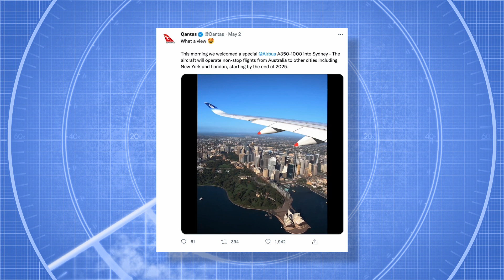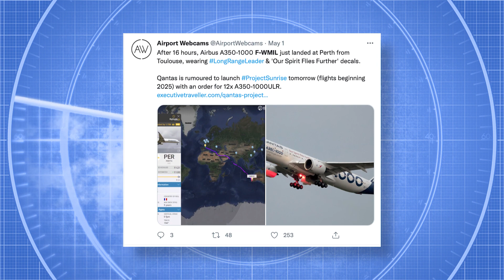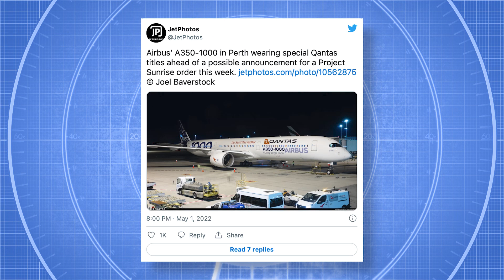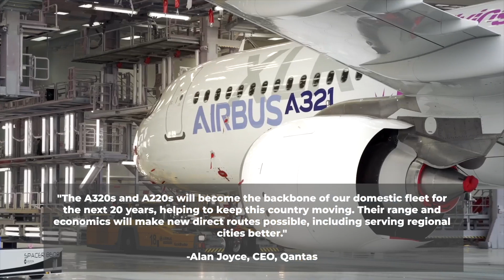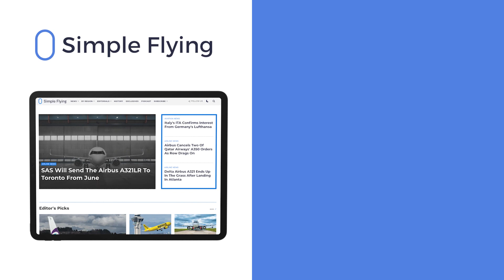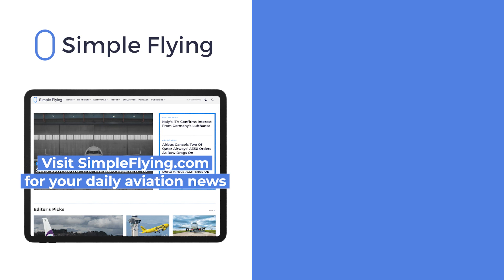Big Airbus Order As Qantas Greenlights Project Sunrise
After multiple diversions and delays, Qantas' ambitious Project Sunrise got the official green light on Monday morning. Airline CEO Alan Joyce made the announcement in Sydney alongside a prototype Project Sunrise plane, an A350-1000 featuring Qantas livery specially flown in from Toulouse for the occasion.